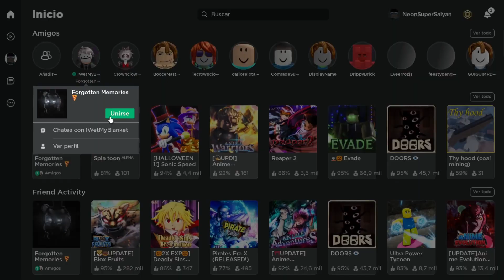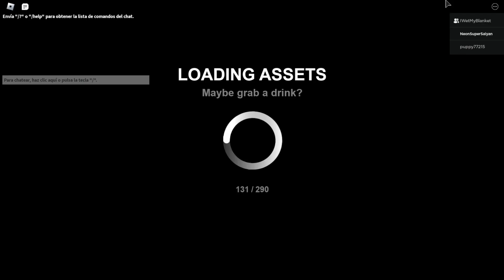Freddy's Night at Five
Just realized uploading all these is going to take the rest of my life